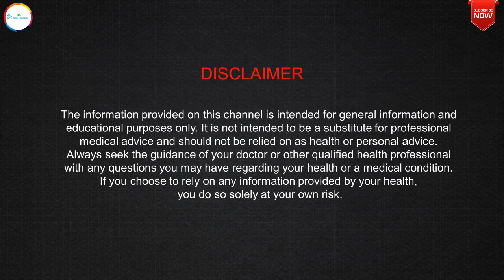पुराने ज़िद्दी शारीरिक -मानसिक रोगों में मशहूर व असरदार दवा|Syphillinum 1M|Syphillinum homeopathy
Dr Rashmi R Shukla ,a registered Homeopathic doctor (Gold Medalist) from Punjab University Chandigarh talks about Syphilinum and its health benefits.
STAY HEALTHY & STAY HAPPY...
Social Platforms:
For Direct Consultation:
1st Option: